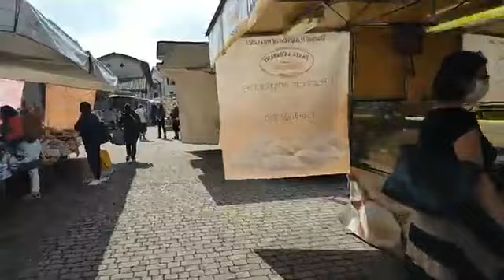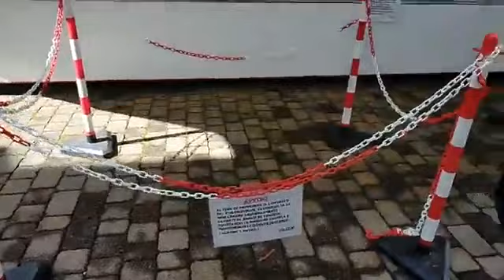PRIMA GIORNATA DEL MERCATO DI ERBA DOPO L'EMERGENZA SANITARIA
rIPRODUZIONE VIETATA, con sindaco Airoldi e vice Rivolta tra i banchi del mercato